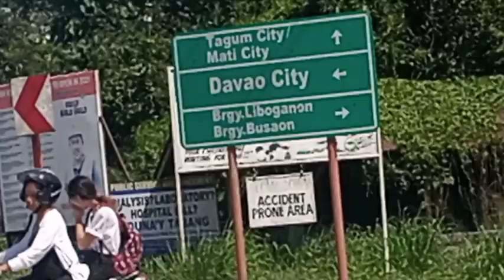HIGH SCHOOL BATCH (1st yr - 2nd yr) Gathering.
Mga klasmet ko noon sa MANAY NAT'L HIGH SCHOOL ,
(Brgy. Manay Panabo City Davao del Norte)